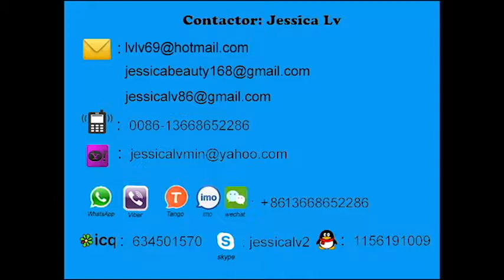foam food box forming machine jessica